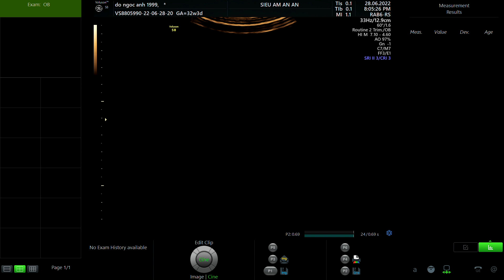ĐỖ NGỌC ÁNH 1999 P1